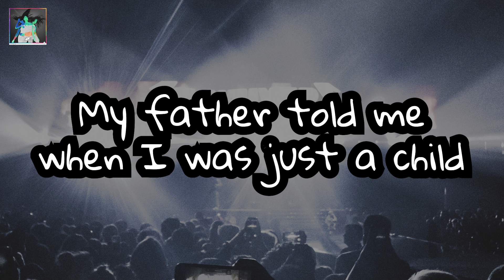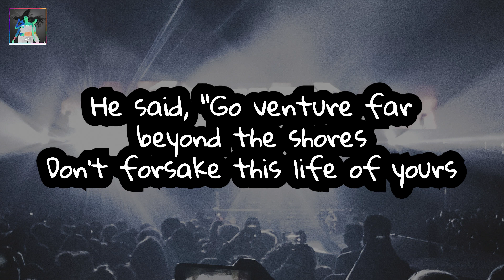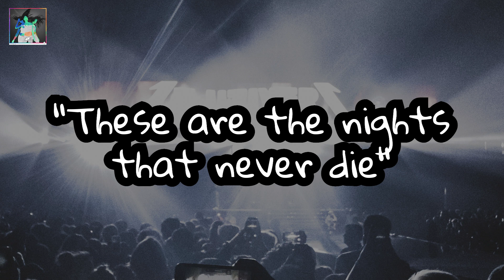Only The Good and Best Part of Avicii's The Nights // Lyrics // OnlyTheGoodPart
Enjoy! Hope you all doing great! Uploaded it all, since I like the whole song!